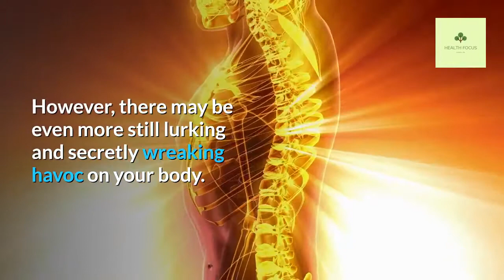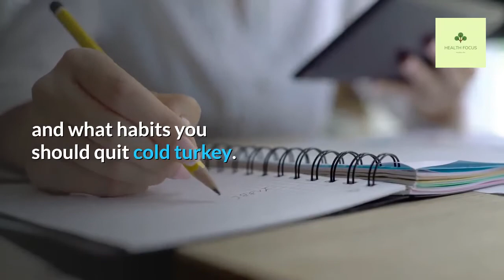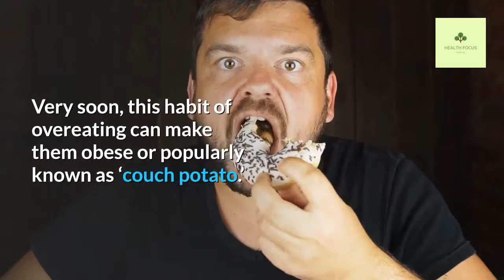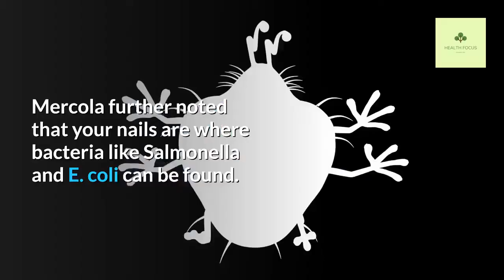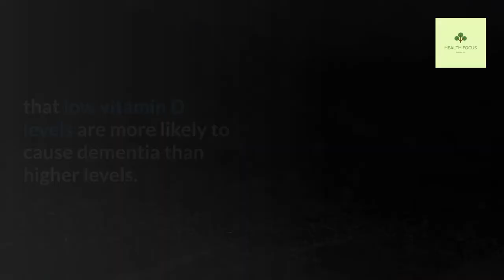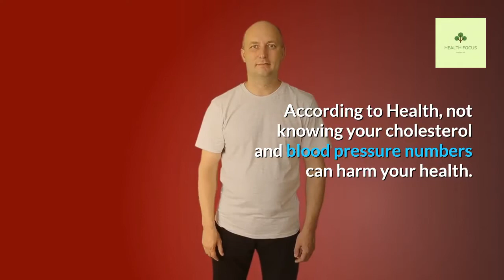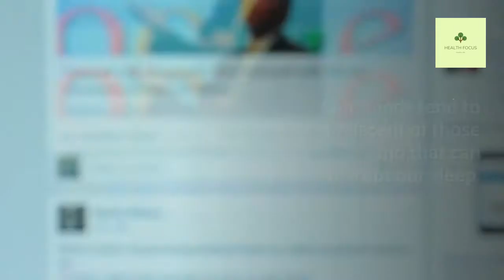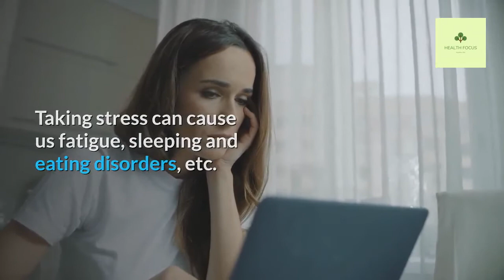23 Bad Habits That Kills You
Bad Habits That May Kill You
Over the next few minutes, I will be revealing to you, bad habits that kills you, you probably didn’t know.

If you are new here, consider subscribing to our channel so that you won’t miss other interesting videos like this and you will also be notified whenever we upload a new video.

You know what they say, old habits die hard. It's no surprise that it's difficult to lose a bad habit, but that shouldn't be the only reason why you can't shake it. What you need to know, however, is the truth. And the truth is, your common habits might be doing more harm than you think. There are many common habits you don't realize are slowly killing you that you do on a daily basis. Wow, talk about a nightmare — am I right?

I applaud you if you've already gotten rid of old bad habits. However, there may be even more still lurking and secretly wreaking havoc on your body. Those seemingly harmless habits are the ones that can really cause major damage to you and your overall health. In the worst-case scenarios, they can even cost you your life.

So, it's definitely time for you to think back on your day. What tiny habits do you often catch yourself doing? And, more importantly, can these quirks and ticks be detrimental to your life? Luckily, there's a lot of research that can show you what habits you should start easing up on over time, and what habits you should quit cold turkey.

Here, I will be revealing to you bad habits that kills you, you probably didn’t know.

1. You Text While You Walk.
2. You Frequently Crack Your Neck.
3. You Spend A Lot Of Time Alone.
4. Skipping the most important meal of the day.
5. Smoking cigarettes and nicotine addiction.
6. Eating without being hungry and overeating.
7. Extremely bad food habits.
8. Skipping exercise and leading an inactive life.
9. You're Staying in An Unhappy Marriage.
10. You Spend Money You Don't Have.
11. You Overwork Yourself.
12. You Bite Your Nails.
13. You Skip Out On the Vitamin D.
14. Your Posture Goes Unchecked.
15. You Eat Too Much Red Meat.
16.  You Have A Severe Lack Of Sleep.
17. You Spend Too Much Time in The Sun.
18. You Skip Out On Doctor Appointments.
19.  You Take Birth Control.
20. Watching television or using mobile before going to bed.
21. Excessive consumption of alcohol.
22. Stress and fatigue.
23. Not relaxing or enjoying your leisure.

Get rid of these bad habits which can cause harm to your health and start enjoying a healthy and happy life.

In case you have a concern or query you can always consult an expert & get answers to your questions!

If you enjoyed watching this video give us a thumbs up, share it with your friends, comment below and let us know what you think and also hit the Subscribe button never to miss any updates from us more amazing secrets and tips will keep coming join us on the healthy side of life.

Look at your screen now to see two other videos we have handpicked for you to enjoy next.

Stay Healthy.